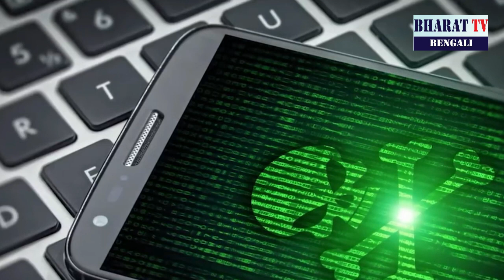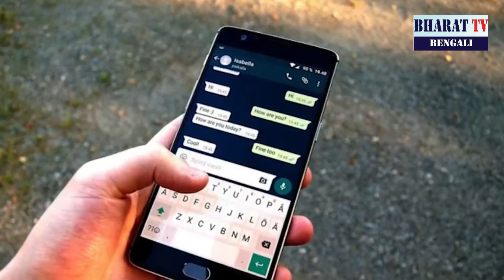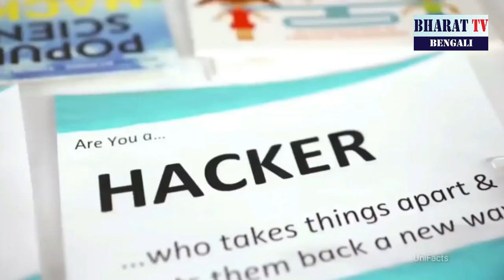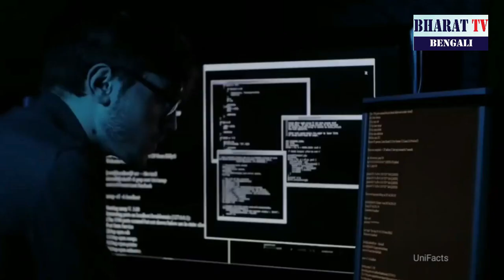আপনি কি জানেন আপনি আছেন একজন HACKER এর নজরাধীন // CYBER SURVEILLANCE // PEGASUS SPYWARE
YOU ARE NOT SAFE, YOUR DEVICE IS NOT SAFE. YOUR DEVICE CAN BE HACKED ANYTIME. YOU ARE UNDER THE SURVEILLANCE OF HACKER.